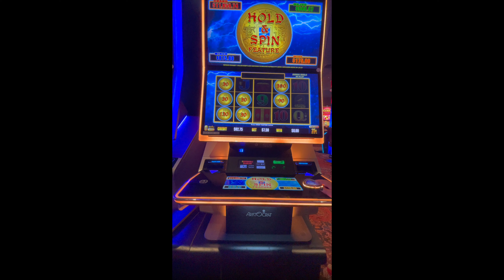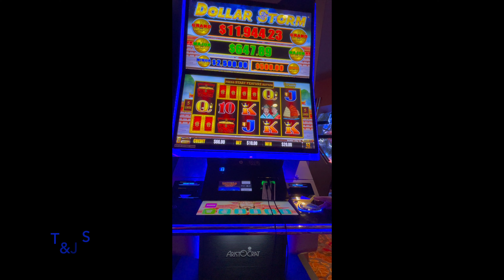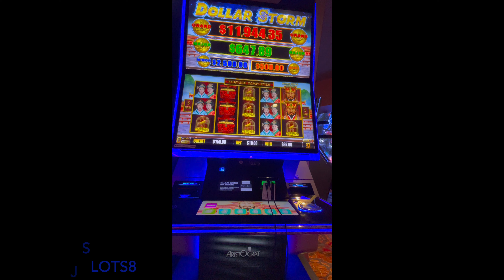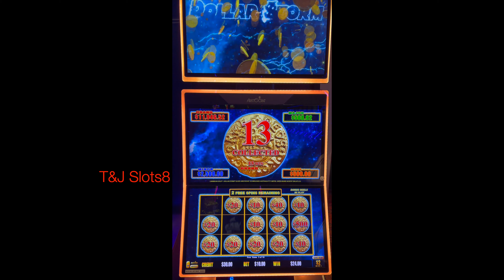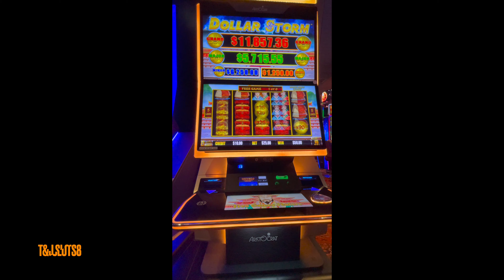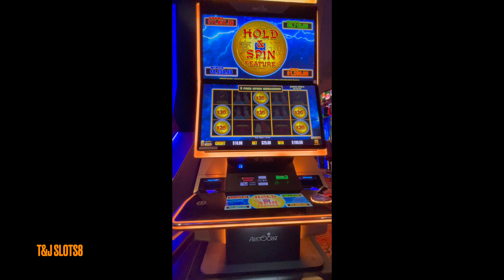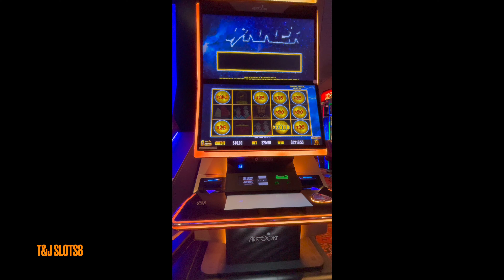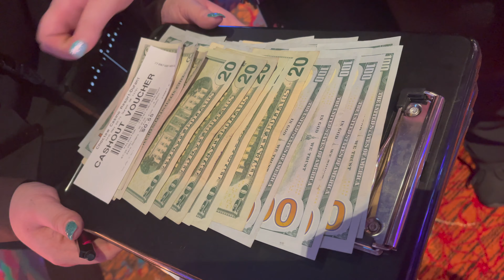MAJOR & SUPER GRAND CHANCE all in the SAME BONUS ROUND⁉ MASSIVE JACKP🤑T! DOLLAR STORM & FRIENDS!!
We was down $1,500 and my wife kept speaking to the slot machine telling the major to come home. She was surprised when it finally landed right along with the Super Grand Chance, it was a surprised come back. This is our first recording and yes we see that it was to far, to enjoy. We took the feedback and made adjustments to new videos, thanks.